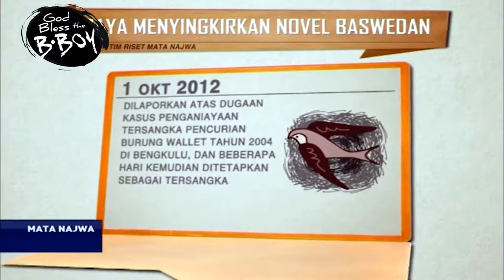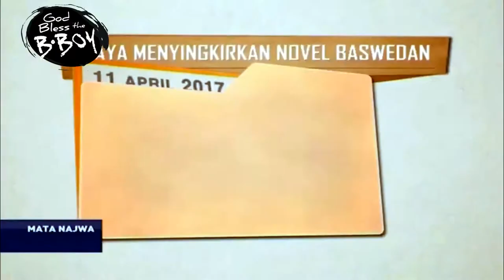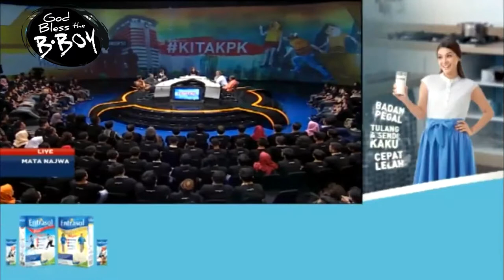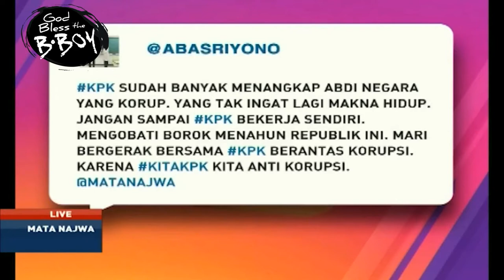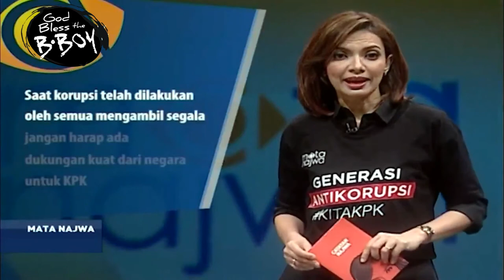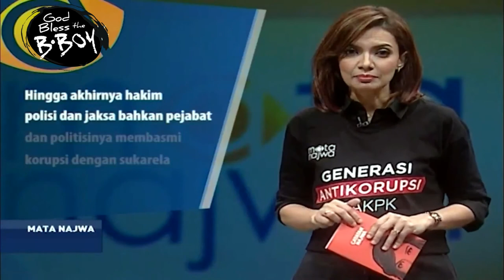Mata Najwa - KITAKPK FULL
Durasi: 51:52